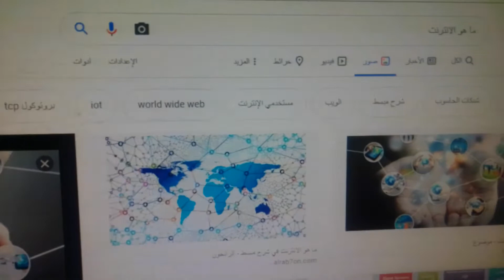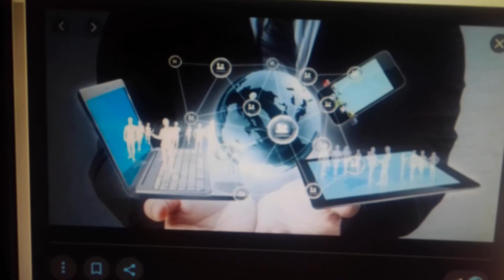اول كورسات موقع الناشر للربح من الانترنت ...ماهو الانترنت في العصر الحديث